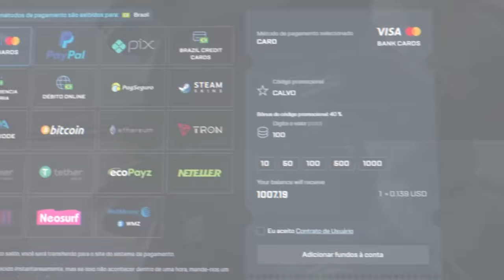Eu troco contra lvl 20 GC ? ft. Boltz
Joguei Lobby GC com o Boltz, contra level 20... Eu consegui trocar com eles?